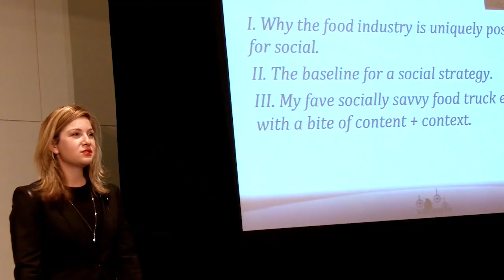Brands Are Not Ready for the Coming Tsunami of Service Channels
We are used to creating separate help accounts on social media to serve customers. While this isn’t a big deal today, what will be a big deal in the future is making it very easy for the customer to get help.

The problem with this approach is the proliferation of service channels. Where as in the past customers had to tag customer service accounts or write on our wall for brands to find them, in the future you will see less and less of the tagging of service accounts. Why should we depend on customers to keep up with our accounts? We should be finding our customers wherever they are. Brands lost control, tried to regain control, and now they will lose control again. The reason they will lose control is the proliferation of service channels. There is no way for brands to operate with the same approach they have in the last few years. Every week there is a new latest channel customers talk to each other on. They are sending Snaps to friends, WhatsApp messages, Weibo, WeChat, texts tweets, and even sending images and commenting via Instagram photos, and for a second they even sent messages through an app called Peach. The proliferation of channels is upon us.

The challenge for big companies is speed. They simply are not set up to pivot as quickly as they need to. Part of this is the fault of the brands. But part of the challenge is with the vendors. Social media tools for customer service are still specialty products—and many times they don’t cover as much ground as the client needs them to

Blake Morgan is a customer experience adviser that has worked with Intel, Verizon Wireless, Verizon, Newmark Knight Frank Retail, One Medical, Misfit Wearables (Shine), Pega Systems, Clarabridge, Zendesk, Sparkcentral, Sukhis Indian Food, Curry Up Now and more. She was recognized by ICMI as a top 50 thought leader for 2015.